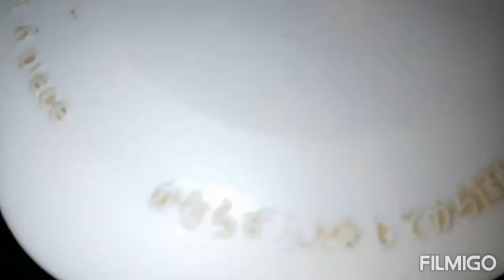Pineapple Milkshake | How to make pineapple milkshake | Super easy recipe | Summers Drink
Pineapple is a tropical fruit that works in many frozen dessert recipes. Adding pineapple to vanilla ice cream and milk makes a wonderful milkshake. It's a great summer treat that adds a refreshing note to the typical shake. You can experiment with the flavors and ingredients until they suit your tastes.

Ingredients
1 cup chilled milk
1 cup pineapple
1 slice pineapple, optional, garnish
2 tablespoons sugar

Steps to Make It
1 Gather the ingredients.
2 Add the milk and pineapple to a blender.
3 Pulse until the pineapple is broken up and incorporated into the milk.
4 Add the ice and continue to pulse until all ingredients are well combined.
5 Pour into a large glass.
6 Top with a slice of pineapple  and enjoy.

Tip
If fresh pineapple isn’t in season or available at your local store, canned and frozen versions will do just as well.
Look for canned pineapple that is packed in juice instead of syrup, because it will have a more natural flavor, and your shake won’t end up overly sweet.
Make sure to defrost frozen pineapple before blending.